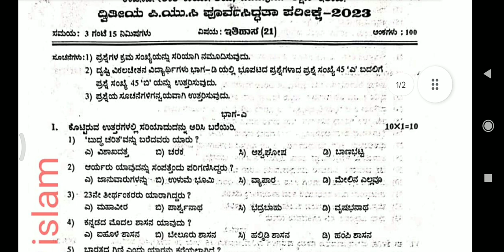2puc history important questions for annual exam 2023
2puc history important questions for annual exam 2023

download